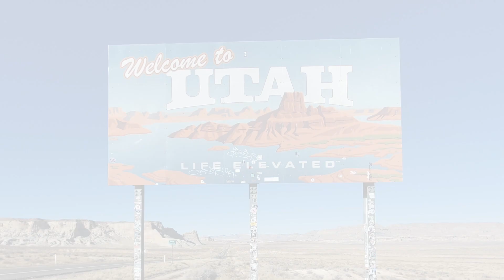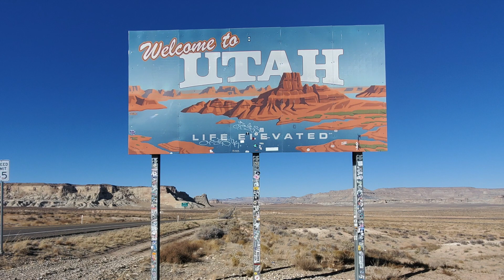🍒🐝 Utah - 50 States in 50 Days | Incredible Utah Scenery | Beautiful USA 🐝🍒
Hello everyone!! Our channel is solely dedicated to sharing relaxing music to help you get your mind right and to get through your rough days. we created this channel to help people find peace and calm in their daily life. All of the music here has been created uniquely.

Utah is a state in the Mountain West subregion of the Western United States. Utah is a landlocked U.S. state bordered to its east by Colorado, to its northeast by Wyoming, to its north by Idaho, to its south by Arizona, and to its west by Nevada. Utah also touches a corner of New Mexico in the southeast. Of the fifty U.S. states, Utah is the 13th-largest by area; with a population over three million, it is the 30th-most-populous and 11th-least-densely populated. Urban development is mostly concentrated in two areas: the Wasatch Front in the north-central part of the state, which is home to roughly two-thirds of the population and includes the capital city, Salt Lake City; and Washington County in the southwest, with more than 180,000 residents. Most of the western half of Utah lies in the Great Basin.

Utah has been inhabited for thousands of years by various indigenous groups such as the ancient Puebloans, Navajo and Ute. The Spanish were the first Europeans to arrive in the mid-16th century, though the region's difficult geography and harsh climate made it a peripheral part of New Spain and later Mexico. Even while it was Mexican territory, many of Utah's earliest settlers were American, particularly Mormons fleeing marginalization and persecution from the United States. Following the Mexican–American War in 1848, the region was annexed by the U.S., becoming part of the Utah Territory, which included what is now Colorado and Nevada. Disputes between the dominant Mormon community and the federal government delayed Utah's admission as a state; only after the outlawing of polygamy was it admitted in 1896 as the 45th.

Slightly over half of all Utahns are Mormons, the vast majority of whom are members of The Church of Jesus Christ of Latter-day Saints (LDS Church), which has its world headquarters in Salt Lake City; Utah is the only state where a majority of the population belongs to a single church. The LDS Church greatly influences Utahn culture, politics, and daily life, though since the 1990s the state has become more religiously diverse as well as secular.

Utah has a highly diversified economy, with major sectors including transportation, education, information technology and research, government services, mining, and tourism. Utah has been one of the fastest growing states since 2000, with the 2020 U.S. Census confirming the fastest population growth in the nation since 2010. St. George was the fastest-growing metropolitan area in the United States from 2000 to 2005.Utah ranks among the overall best states in metrics such as healthcare, governance, education, and infrastructure. It has the 14th-highest median average income and the least income inequality of any U.S. state

Sit back, relax and immerse yourself in this Utah state landscape with an epic scenery, hills and shining sun as a backdrop. Relax or meditate to this beautifully relaxing music, set to the background of beautiful Utah. Come and feel comfortable observing the breathtaking Utah views. Allow yourself to reach a state of relaxation by listening to this music. Best music use for stress relief. Works as sleep music, ambient study music, meditation music, or relaxation music.